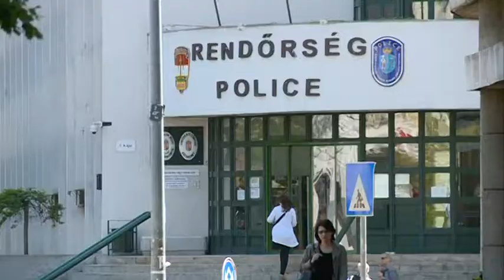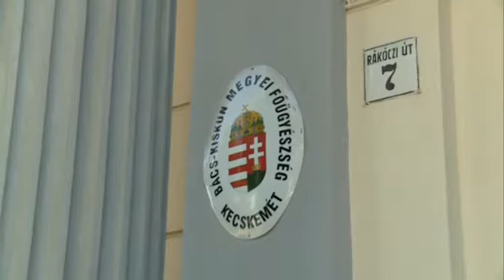Pumpákat kerestek a kamionsofőrnél – lőfegyvereket találtak nála